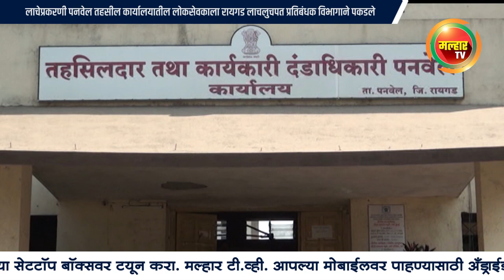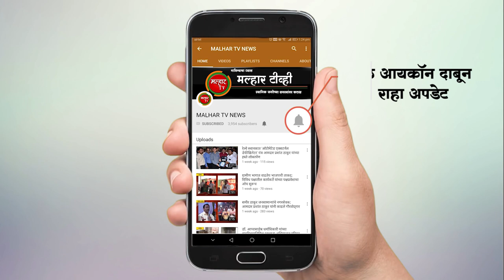लाचेप्रकरणी पनवेल तहसील कार्यालयातील लोकसेवकाला रायगड लाचलुचपत प्रतिबंधक विभागाने पकडले